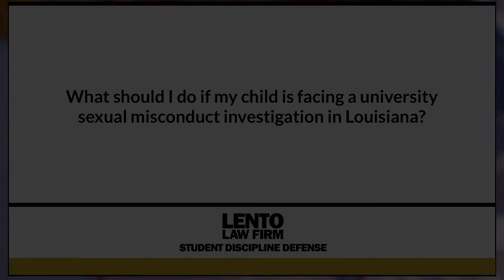What Should I Do If My Child is Facing a University Sexual Misconduct Investigation in Louisiana?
Expert attorney answers questions about academic misconduct, Title IX, and other student disciplinary issues. In this video we asked, 'What Should I Do If My Child is Facing a University Sexual Misconduct Investigation in Louisiana?'.
Ask The Attorney (0:01)
Expert Answer (0:05)